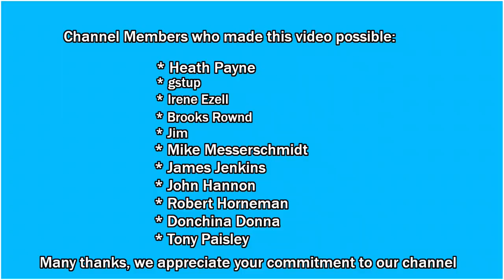Black Forest Cuckoo Clock Restoration - Part 3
I continue to disassemble the movement and prepare the parts to go into the ultrasonic cleaner.

TIMESTAMPS
0:00 Intro
0:13 Disassembling the movement
1:13 Remove bird perch
4:03 Remove pendulum leader
4:51 Remove bellows levers
8:18 Prepare parts for UC
9:42 parts returned from cleaner